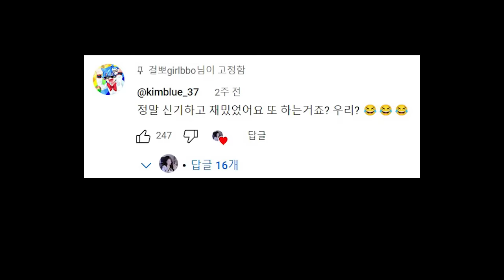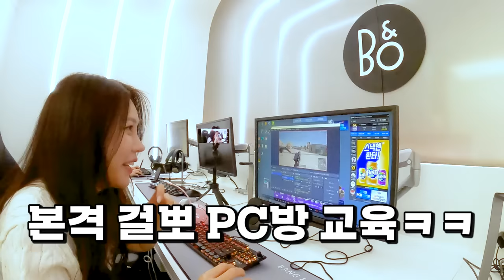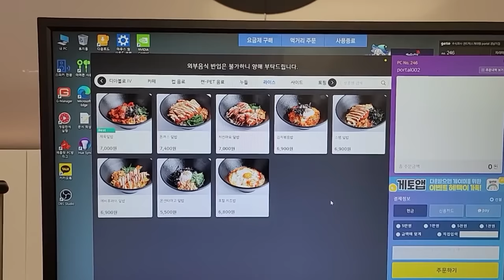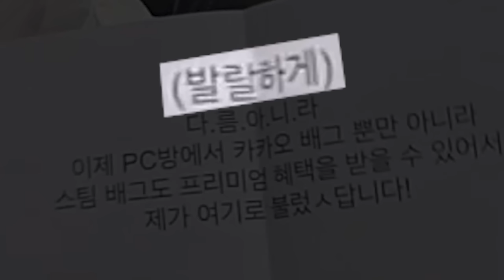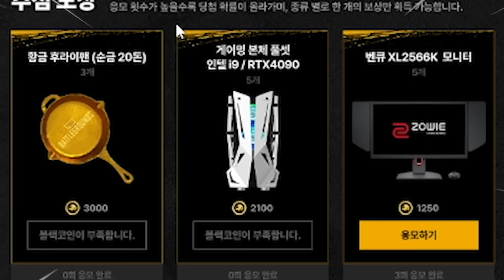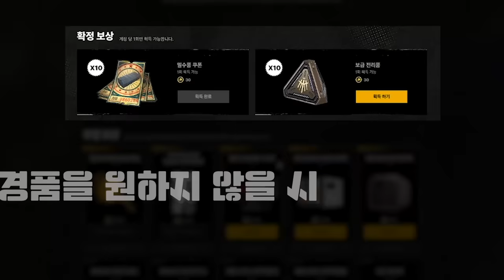PC방 데이트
"👇역대급 배틀그라운드 이벤트 지금 확인하러 가기! 👇"

D12B537BCF14
58FB52D3DA54
E6FE3C3BFF94
1F5F6F8F2B1C
1FA2A5BACF84
63C2ED1F4154
8A52E9323641
FC9732154CC4
638D989E5357
266B45813E18

[PC방]
  ① PC방 관리프로그램 크래프트박스 하단버튼의 마일리지 사용을 클릭합니다.
[피카플레이앱]
  ① 피카플레이앱을 실행합니다.

* BGM
Track : Dance Time, Spring Walk, 개억울, 나를 소개하지 2, 댕청댕청, 따라해 보아요, 뚱이의 낮잠, 변명의 변명, 스파이, 아뿔싸, 오빠자꾸방구껴, 조별과제, 참나 어이가없어서, 꾸러기 표정, 뉘예뉘예, 마 내가 다 했어, 맛춤뻡 빌런